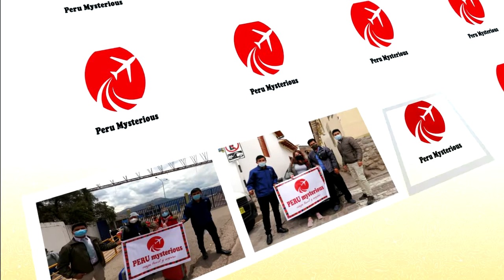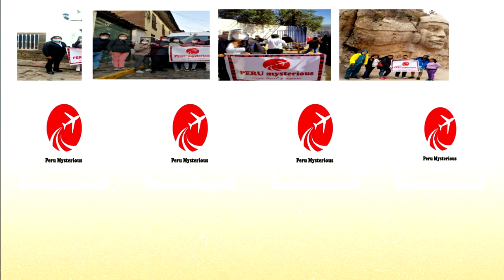FELIZ AÑO 2021 TE DESEA TODA LA FAMILIA DE PERÚ MYSYERIOUS😊